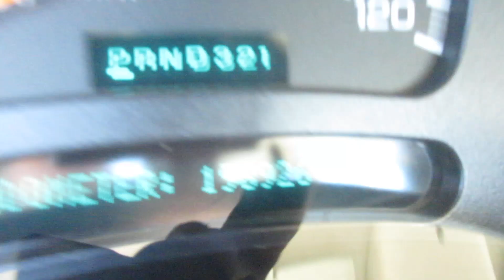2003 Chevrolet 3500 4x4 With Century 411